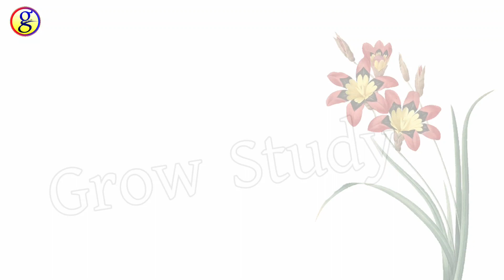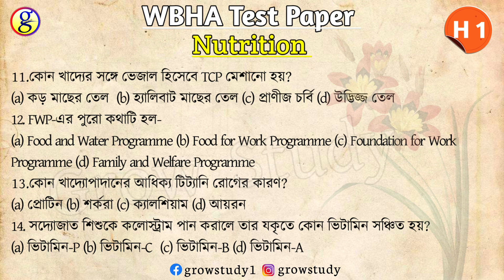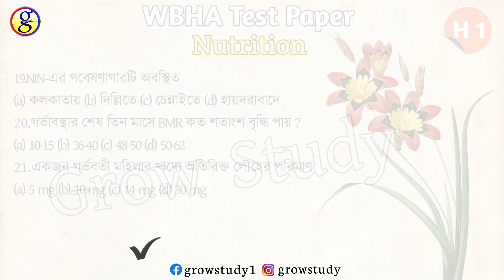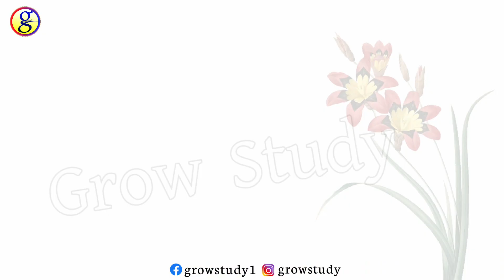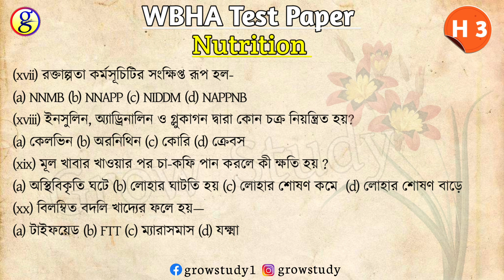Hs Nutrition WBHA Test Paper 2021 || Class 12 Nutrition WBHA Test Paper 2021| Page H 1 & 3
About this video:
Nutrition WBHA Test Paper Solved for higher secondary exam 2021 according to new revised syllabus from WBCHSE board.

Question Type: MCQ
Page: H 1 & 3

hs nutrition WBHA test paper 2021
nutrition MCQ
class 12 nutrition
WBCHSE